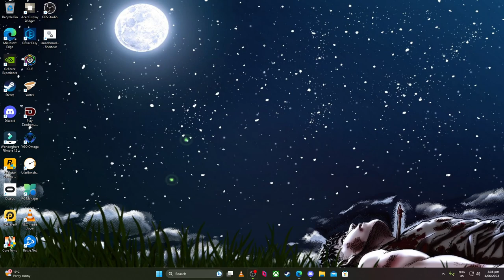The Mushroom Meltdown Plate Up (Stream VOD)